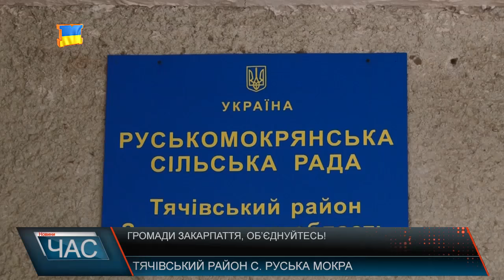В селі Руська Мокра на Тячівщині депутати не хочуть об’єднуватися